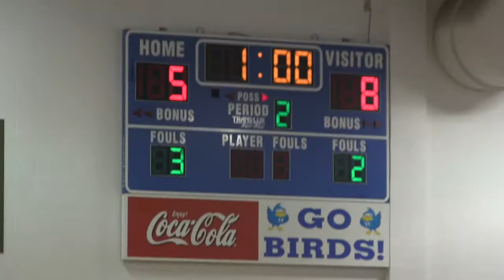Highlands Middle VS Campbell Co. Feb 10, 2014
District finals.. Campbell County wins 43-35.   HMS with over 20 turnovers in a slow moving offense.